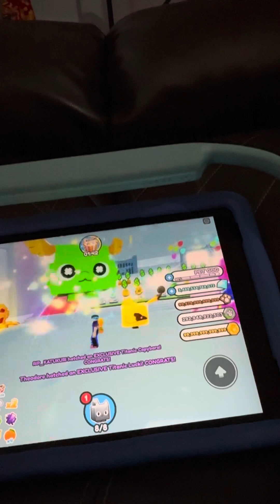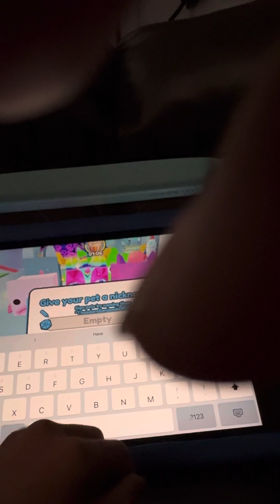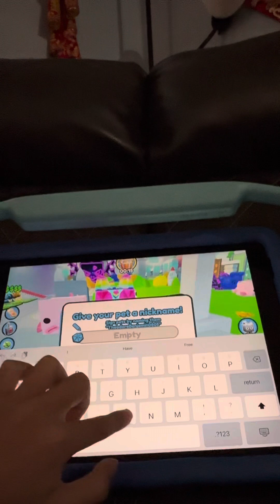Opening my egg (part 2)